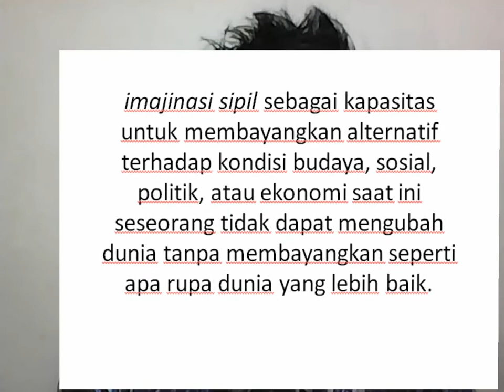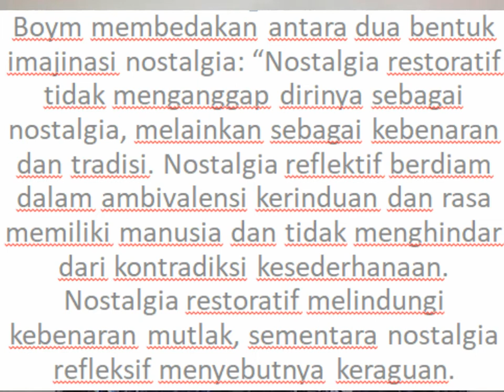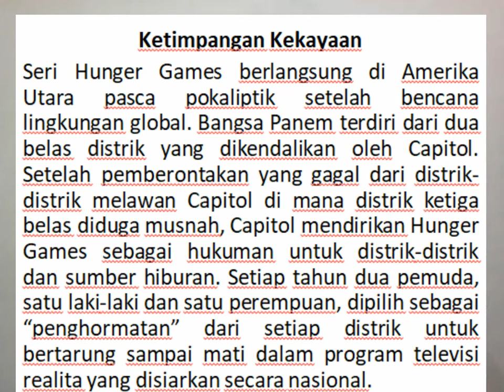Budaya Populer dan Imajinasi Sosial (Perubahan Sosial & Budaya)